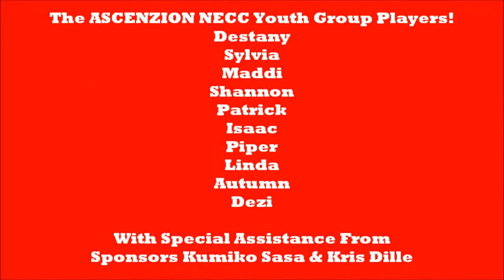Whose Line ASCENZION Style: Episode 3